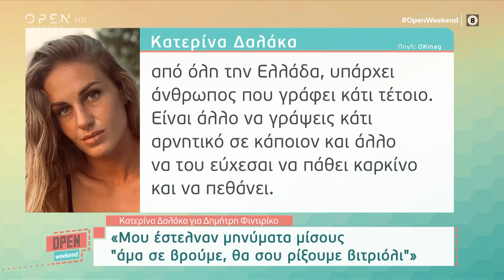Κατερίνα Δαλάκα: Μου έστειλαν μηνύματα μίσους «άμα σε βρούμε, θα σου ρίξουμε βιτριόλι» | OPEN TV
Η πρώτη συνέντευξη της Κατερίνας Δαλάκα μετά τον ντόρο που έγινε με την εμπλοκή του συντρόφου της στο βιασμό της Θεσσαλονίκης.